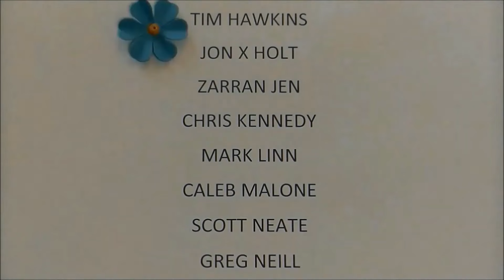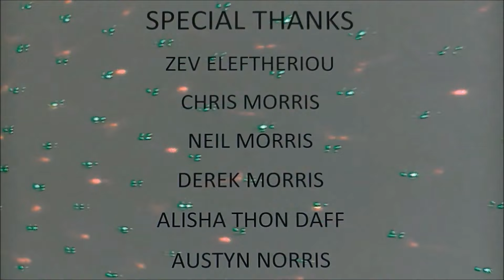THE WISHING MACHINE. ( Short sci fi film ). Budget, $700.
Directed by Dean Bennett. Adelaide, South Australia.